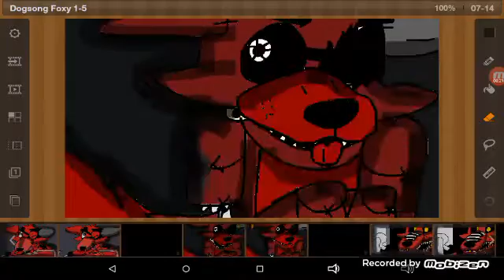Dogsong Foxy the puppy pirate ( 1-5)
Isn't it adorable?! Aww, question of the video: Who is your favorite Fnaf character? P.S, My fav fnaf character is Foxy!